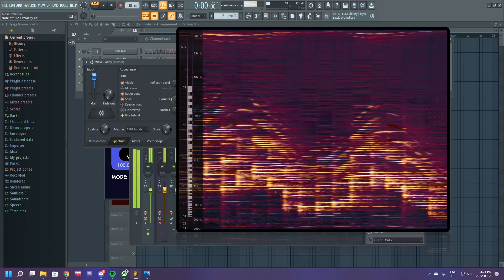sounds familiar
ft. yamaha reface cs